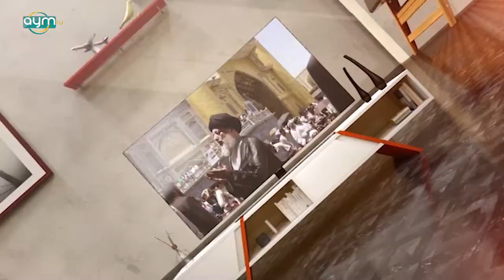شهيد المحراب | سلسلة المحاضرات التخصصية في الامامة والمجتمع الانساني | 13